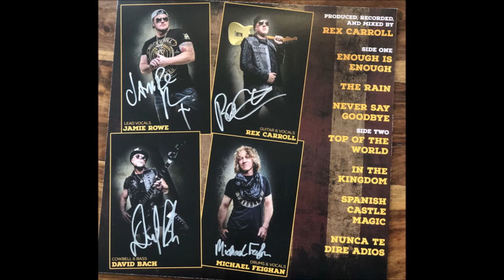The Great Whitecross & Guardian Revival 2017 -#4- Top Of The World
Whitecross & Guardian
LP: The Great Whitecross & Guardian Revival
Released: 2017
Lead Vocals: Jamie Rowe (Guardian)
Guitar, Vocals, Producer, Recorded By, Mixed By: Rex Carroll (Whitecross)
Bass: David Bach (Guardian)
Drums, Vocals: Michael Feighan (Whitecross)
Backing Vocals On "Nunca Te Dire Adios": Susanna Allen

Produced, Engineered & Mixed At: Girder Mode Studio
Recorded At: Studio 2212, Rip Steele Sound
Mastered By: Dan Furmanik
Art Direction, Design: David Bach, Jamie Rowe
Management, Booking: Marc Whitmore
Photography By: Stephen Jensen
Recorded By: Alex Allen, Jim O'Brien

The idea is sound. Both Guardian and Whitecross enjoyed popularity in the 80's and 90's. Some of the members would like to gig out, while others are no longer interested in hitting the road. So why not combine those willing members into one super-group and play from the repertoire of both bands? And thus this project, consisting of Jamie Rowe (G/ Tempest/ Adrian Gale) on vocals), Rex Carroll (WC/ King James/ Rex Carroll Band) on the axe, David Bach (G) on bass, and Michael Feighan (WC) on the skins, was born.
First of all, these reworked hits work. Jamie Rowe is not Scott Wenzel, but his raspy bluesy voice works for the Whitecross songs, and Rex Carroll is still the axemaster he always was, and probably would have no problem playing anyone else's songs. Song choices are where the fights are going to start. The band recorded only 7 songs, so what are the odds they decided to play the songs you want to hear most? Slim at best.